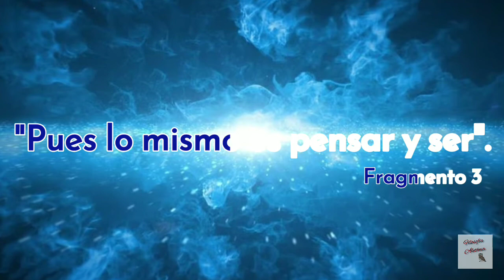🦉 PARMÉNIDES DE ELEA - El Ser Es y el No Ser No Es 😉👌🏼 🦉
🤳🏻 NUESTRAS REDES 👇🏼